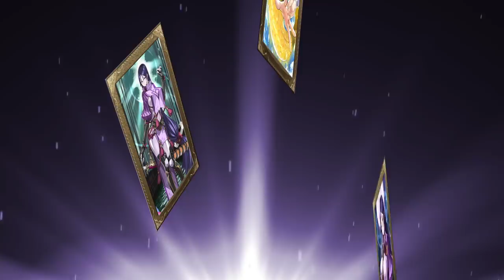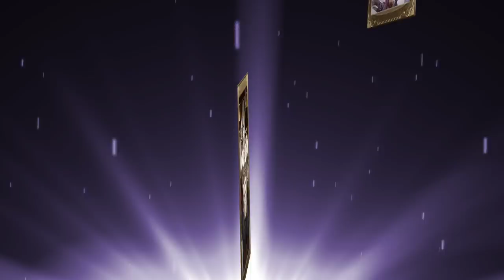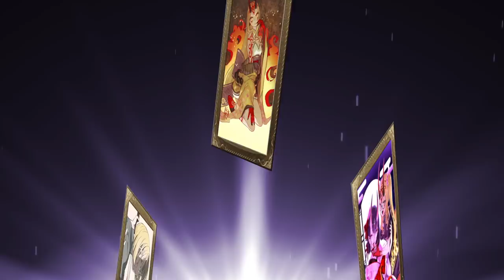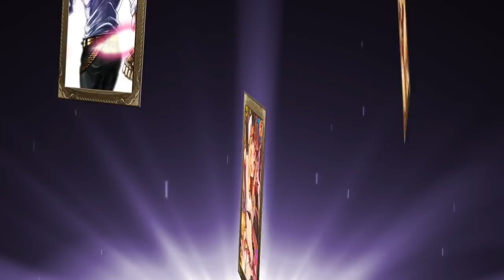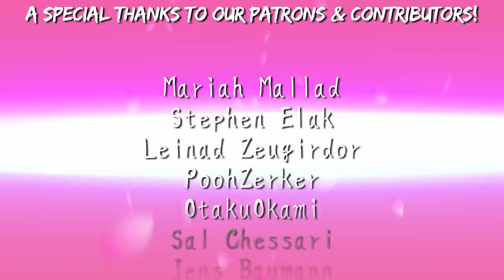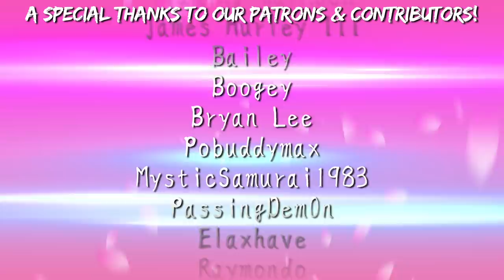Fate Lore - The Tale of Raikou, Kintoki, Shuten and Ibaraki douji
I went to make the lore of Raikou and discovered that all four of these servants are interconnected.  That said I made sure to give them all love and attention.